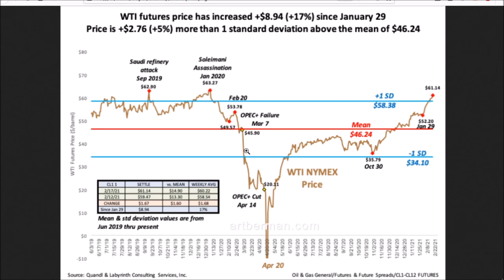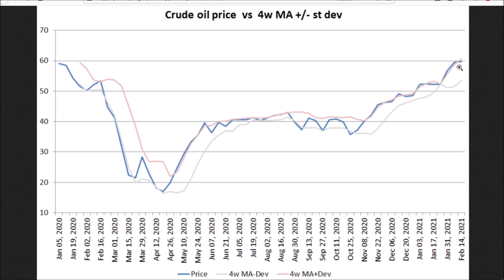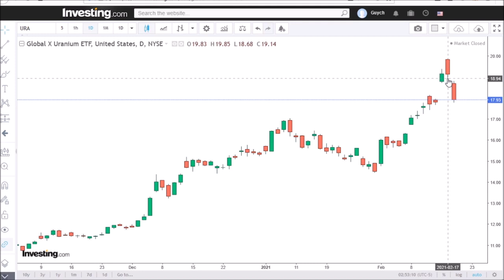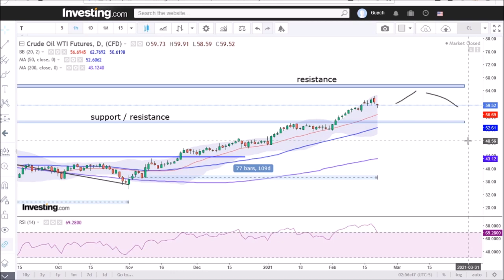Oil price cooling? Oil Companies? 19 Feb 2021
Crude oil is most likely past the mid-point of its intermediate cycle. Any gains from here are likely modest. A correction down to $55 and lower is likely. XLE has bumped into resistance, and showing negative divergence.